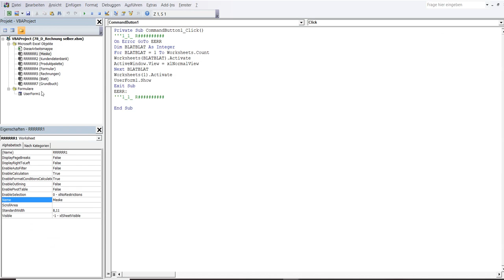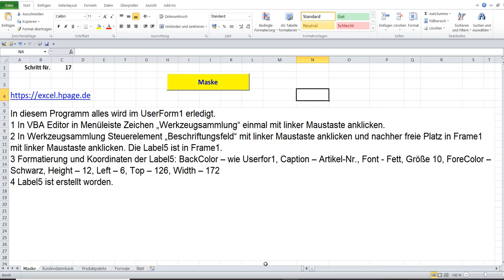17 Rechnungsprogramm mit Produktpalette, Kundendatenbank und Produktpalette in Excel VBA selber erst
1 In VBA Editor in Menüleiste Zeichen „Werkzeugsammlung“ einmal mit linker Maustaste anklicken.
2 In Werkzeugsammlung Steuerelement „Beschriftungsfeld“ mit linker Maustaste anklicken und nachher freie Platz in Frame1 mit linker Maustaste anklicken. Die Label5 ist in Frame1.
3 Formatierung und Koordinaten der Label5: BackColor – wie Userfor1, Caption – Artikel-Nr., Font - Fett, Größe 10, ForeColor – Schwarz, Height – 12, Left – 6, Top – 126, Width – 172
4 Label5 ist erstellt worden.